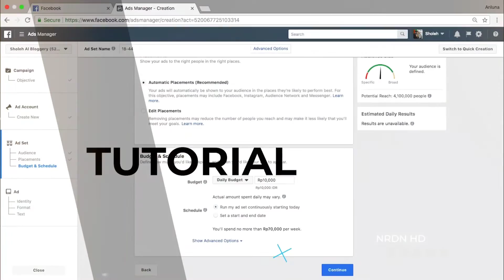Fahami 4 Pilar Facebook Ads ini! Jika Ingin Laris Jualan Lewat Facebook Ads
Jika Ingin Laris Jualan Lewat Facebook Ads, Fahami 4 Pilar Facebook

Temen2 Wajib banget Tau info Ini yg Akan Bantu penjualan naik 👇😇

Landingpress : Memudahkan pembuatan landingpage dan atur pixel sat set sat set gak perlu donload dari event Manager ataupun pasang plugin, Langsung Tempel aja Jadi. (high conversi)

pakai kupon : BONUSKU